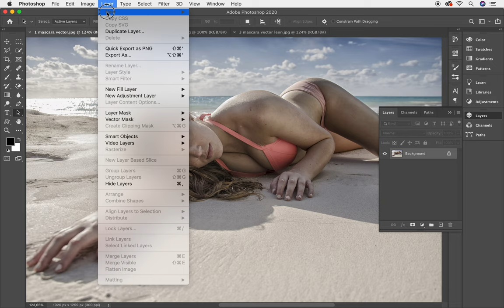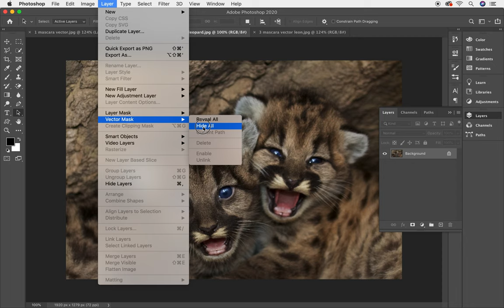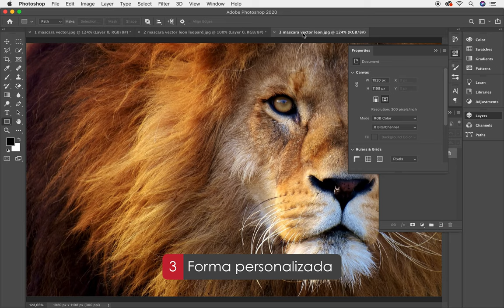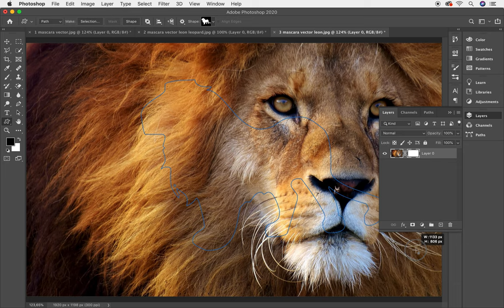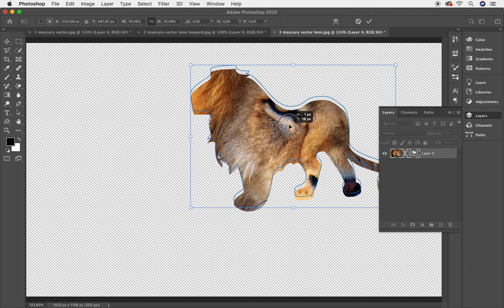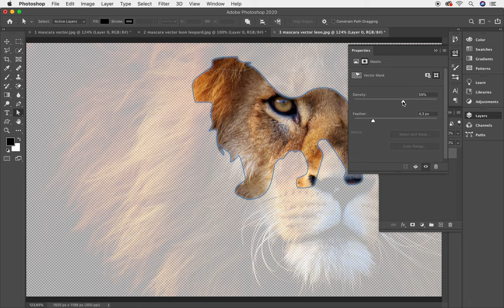✅ 3 Formas para crear Máscara Vectorial Adobe Photoshop CC | TUTORIAL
3 Formas para crear Máscara Vectorial Adobe Photoshop CC | TUTORIAL

Trabajar con máscaras vectoriales es de GRAN ayuda para explotar de una mejor manera tu creatividad por eso en este tutorial te enseñaré las 3 formas para crear Máscara Vectorial Adobe Photoshop CC Curso Completo de Adobe Photoshop Mascaras.